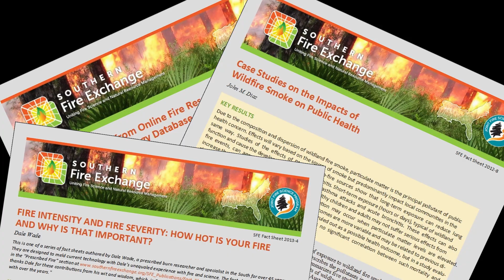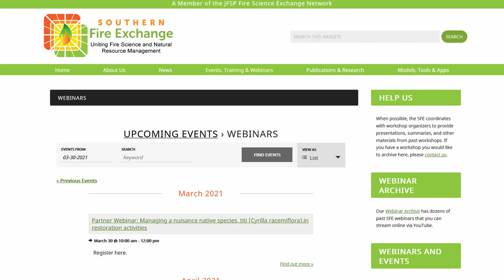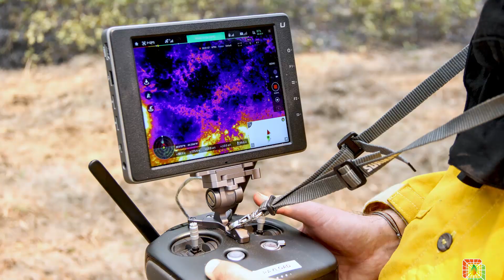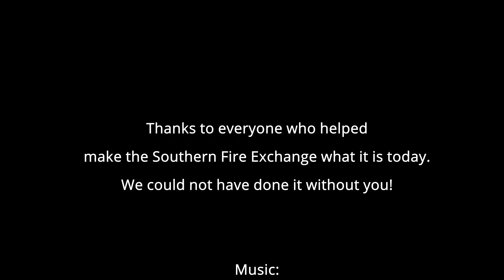Southern Fire Exchange - Looking to the Future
Celebrating 10 years of serving the Southeast, the Southern Fire Exchange is a regional wildland fire science communication program and a member of the national Fire Science Exchange Network, funded by the Joint Fire Science Program. We're a collaborative partnership led by the University of Florida, North Carolina State University, Tall Timbers Research Station and the US Forest Service Southern Research Station. Representing 11 southern states, we work with numerous partners throughout the region to increase the use of available fire science, facilitate discussions about the relevance of research results and future research needs, and connect fire managers and researchers.

"Escape from the Center of Hyperion" by DavidBergenart.com